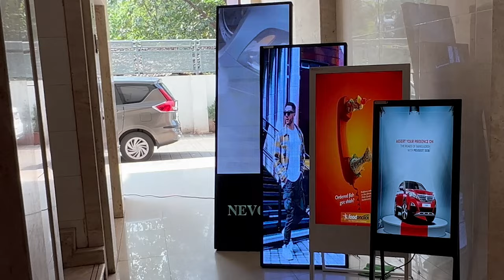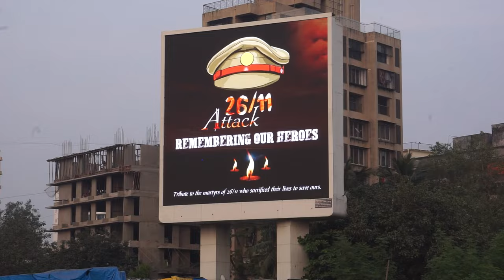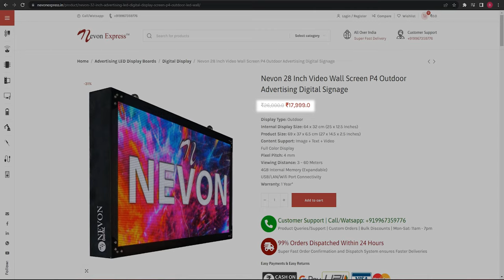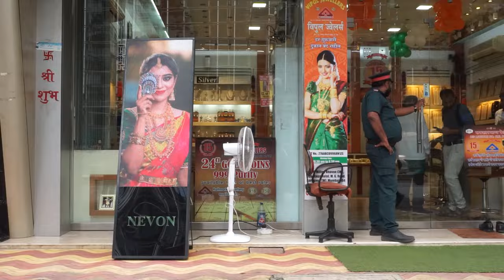Outdoor Video Wall Led Digital Display Screens for Outdoor Advertising | Nevon Digital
Checkout the Latest Outdoor Advertising Displays in India for Product and Solution Marketing Promotions